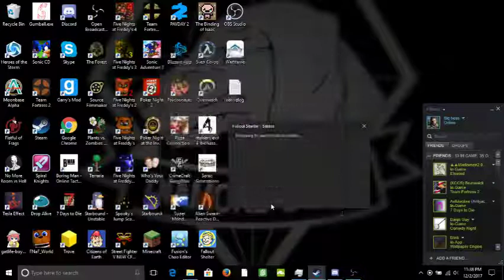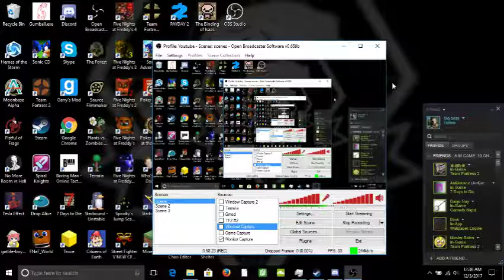Fallout shelter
(Trade URL,this link is ONLY for viewers that want to donate items,donations are shown on stream! If you send me a trade offer please let me know during the stream,I don't get notified about it until much much later.)

(Instagra/Yorftheleedlem)
Happy fun times
(Miiverse)
Sonichedgehog91

(Chat rules)
1.No spamming
2.NO LENNY FACE
3.No matchmaking in my chat
4.Be respectful to others
5.No racial/offensive words
6.Don't ask to be a mod
7.Don't argue with the mods
8.Do not promote yourself or any channel
9.Don't beg/ask for subs
10.No sub for sub(anyone caught doing this will be permanently banned straight away)
11. Don't use my chat to ask others to join or play a game with you
12.No Roblox talk in my chat
13.Asking to join in the game I'm playing is ok,but if you keep asking after I said no you'll be timed out,do it again and you get banned
14.break any rules intentionally and you'll just get banned straight away,no exceptions